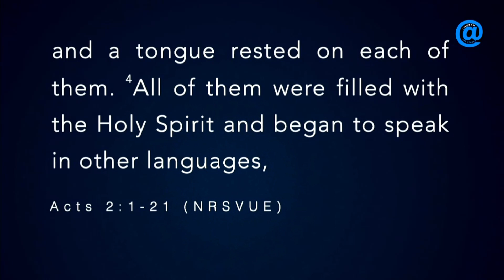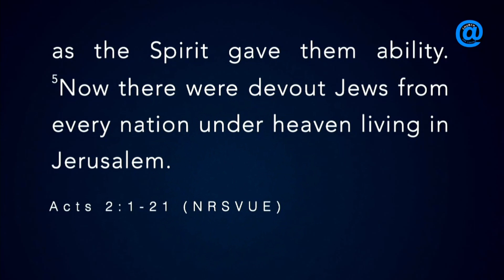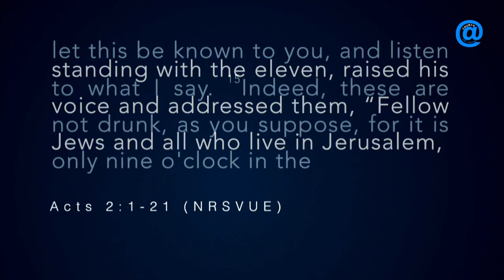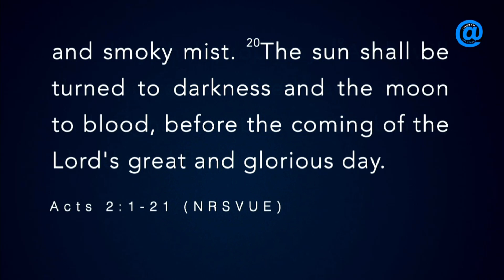Come, Lord Jesus (sermon)